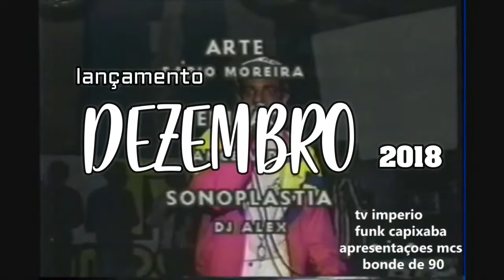Bonde de 90 - chamada do documentario do funk capixaba - mes 08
BONDE DE 90 É NOIS - DEZEMBRO LANÇAMENTO DO DOCUMENTARIO - Bonde de 90 - a verdadeira historia do funk capixaba